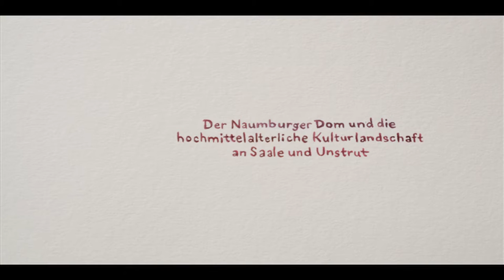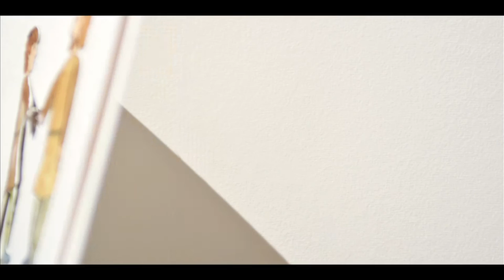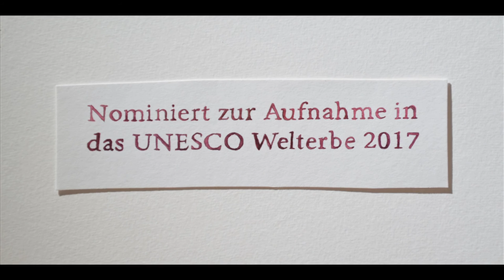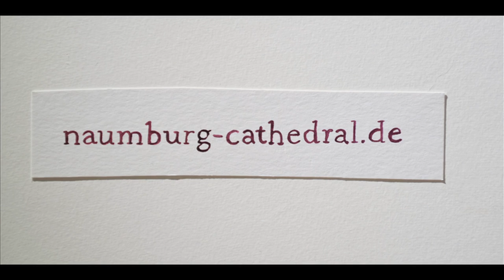Warum wir Welterbe werden sollten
Unsere Saale-Unstrut Region ist einzigartig. Der Animationsfilm zeigt auf sehr interessante Art, warum unsere Region Welterbe werden muss.